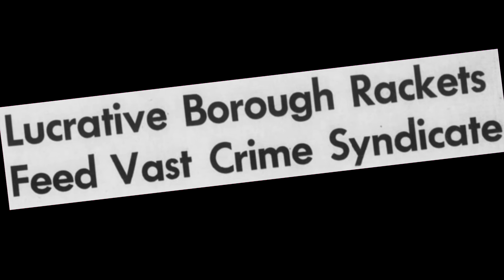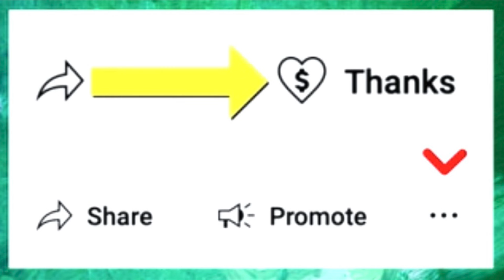Get Colombo Boss Carmine Persico Out of Prison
In the late 1970s, the Colombo family tried desperately to have Carmine Persico release early from prison. They even bribed a corrupt IRS agent to help them but that same agent was working as an undercover investigating them.